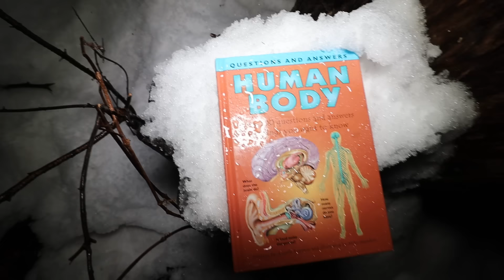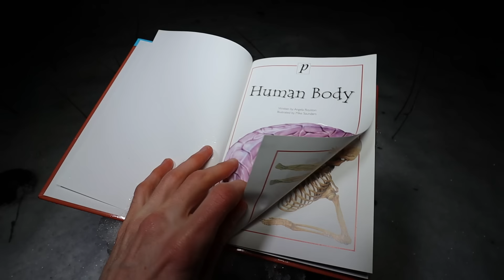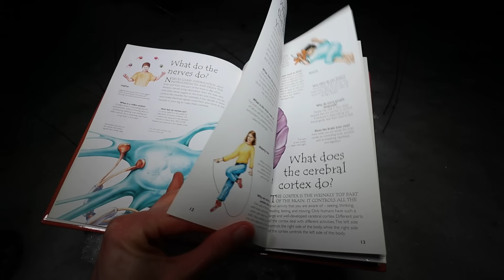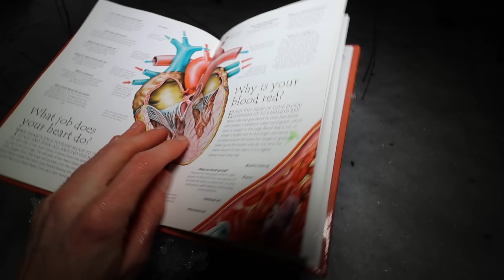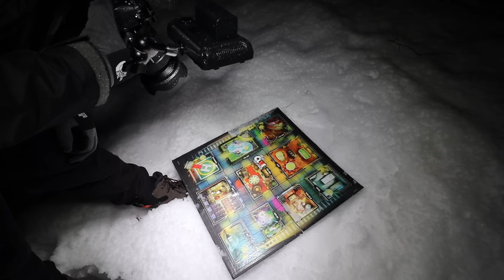(GONE WRONG) WE WERE FOLLOWED AND WATCHED BY A POSSIBLE SERIAL KILLER WHILE USING RANDONAUTICA